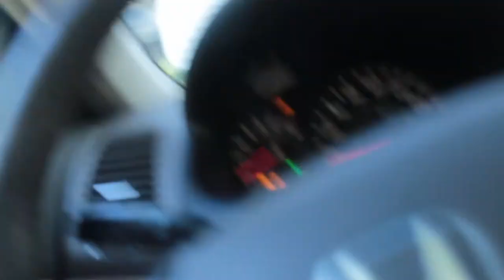(VLOG DAY 3) Baby Speaks In Tongues Apostolic Church